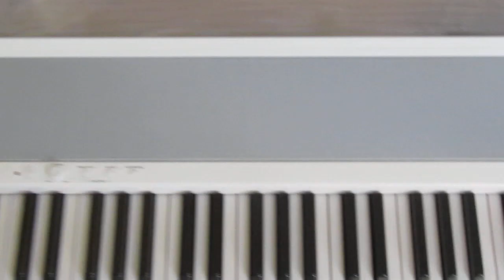Unboxing the KORG B2 Digital Piano in White: A Delightful Journey into Musical Excellence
Embark on a musical journey as we unbox the KORG B2 Digital Piano in White, an instrument that combines modern technology with a touch of timeless elegance. Join us as we explore the unboxing experience, revealing the beauty and potential that lie within this exquisite digital piano.

Unveiling the Package:
As we open the carefully designed packaging, anticipation fills the air. The sturdy box adorned in white exudes a sense of sophistication and promises a musical treasure within. Delicately removing the protective layers, we reveal the pristine white finish of the KORG B2, captivating in its visual appeal.

The Perfect Fit:
Taking our first glimpse at the KORG B2, we notice its sleek and compact design. The clean lines and minimalist approach make it an ideal choice for both modern interiors and traditional settings. The piano's modest footprint allows it to effortlessly blend into any space, making it a versatile addition to your musical environment.

A Touch of Authenticity:
Moving our hands across the keyboard, we experience the Natural Weighted Hammer Action (NH) keybed, designed to replicate the feel of an acoustic piano. The carefully calibrated keys respond with a natural touch, offering a level of authenticity that truly enhances the playing experience. Whether you're playing delicate melodies or dynamic chords, the KORG B2's key action adapts to your musical expression.

Sounds that Inspire:
As we power on the KORG B2, we are greeted by a selection of rich and expressive sounds. The piano samples, carefully crafted through Korg's sound technology, resonate with depth and clarity. From the warm and resonant grand piano tones to the versatility of additional instrument sounds, the KORG B2 opens up a world of sonic possibilities.

Exploring Features:
The KORG B2 is not just a piano, but a versatile musical companion. It offers features like a built-in metronome for precise timing, adjustable touch sensitivity to suit individual playing styles, and a two-track MIDI recorder to capture your musical ideas. Its simplicity in functionality ensures that you can focus on your music without unnecessary distractions.

Conclusion:
Unboxing the KORG B2 Digital Piano in White has been a delightful experience, unveiling a combination of elegance, authenticity, and musical inspiration. With its stunning aesthetics, realistic key action, and captivating sound quality, the KORG B2 stands ready to accompany aspiring musicians on their musical journey, empowering creativity and enriching musical expression. Embrace the beauty of this remarkable instrument as you embark on your own path of musical discovery.